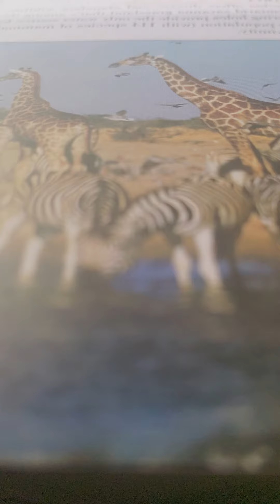primary ypww bible study lesson 3 psalm 149:3-4 kjv amp